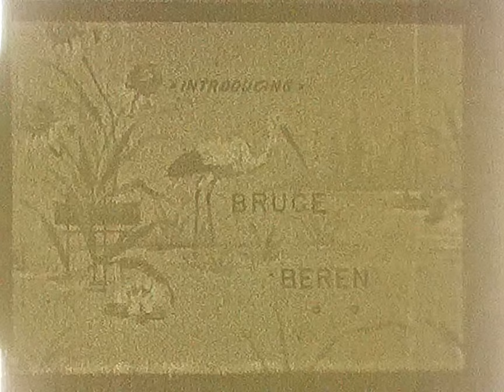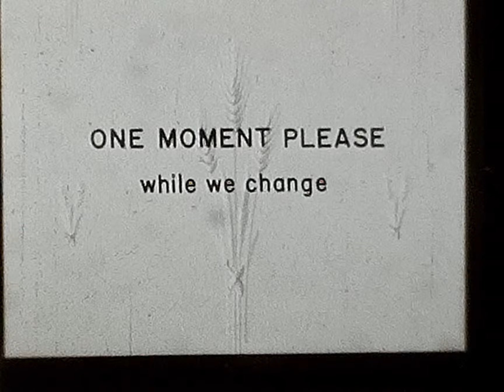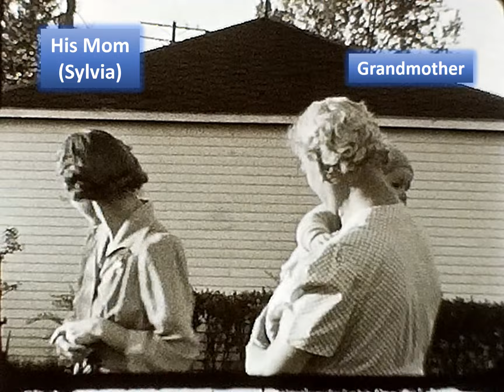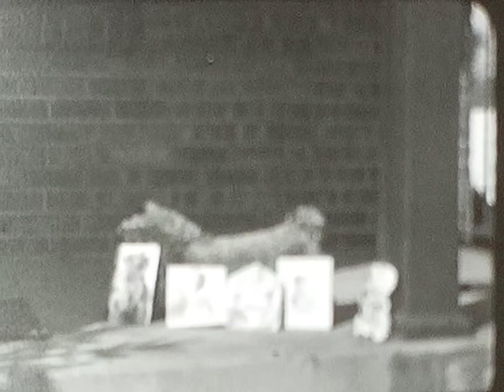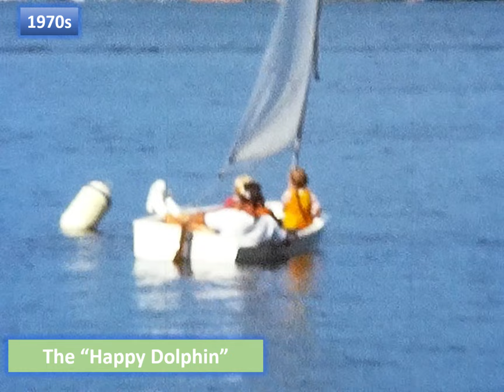Bruce Beren 1941 - 2023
Childhood Videos of Bruce Beren who was born in Milwaukee, WI in 1941 to about 1949.  Bruce’s Parent’s filmed countless hours of 8mm films from his birth to about 8 years old.

1:24:38 Sailing videos at Lake Beulah in East Troy, WI in the 1960s and 1970s.

1:29:24 Pontoon Videos from the 2020s

Bruce’s father Thaddeus (Teddy) Beren started attending Camp Charles Allis on Lake Beulah as a teenager, taking the electric trolley from Milwaukee out to East Troy back in the 1920s. Teddy returned summer after summer to the camp for over 40 years and shared his love of Lake Beulah with his son, Bruce.

Bruce first started racing C-Scows (B-55 and B-66) as part of the Lake Beulah Yacht Club fleet in 1965 with Jim and John Grau as crew as part of the.  Thereafter, he switched to sailing MCs (488, 1307, and 2060). He was the chief judge for the 4th of July Poor Boat Race for many years.

Bruce enjoyed pontoon boat rides, relating stories while slowly circling the lake and nearly clipping piers.